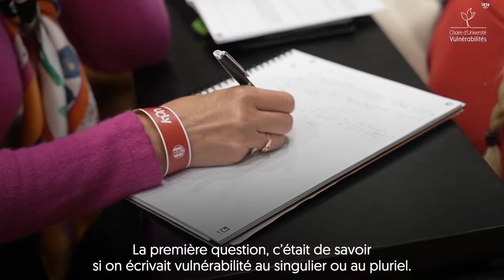Georges Képénékian | Penser, éprouver, oser dire les vulnérabilités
Entretien avec Georges Képénékian, Ancien Maire de la Ville de Lyon, Chirurgien-urologue, Membre du conseil d’orientation de la Chaire d’Université Vulnérabilités.  « C’est un état, une manière d’être la vulnérabilité, mais au pluriel elle se décline dans tous les champs. »

Entretien réalisé dans le cadre du